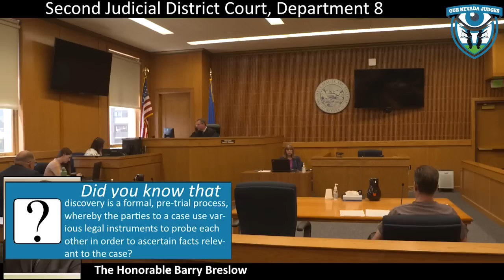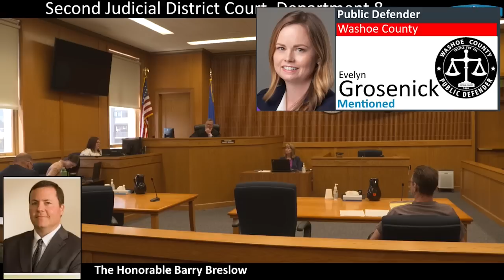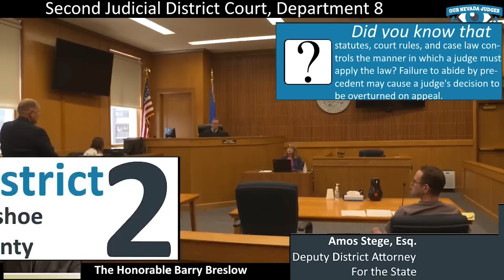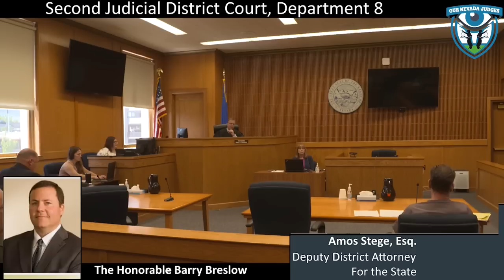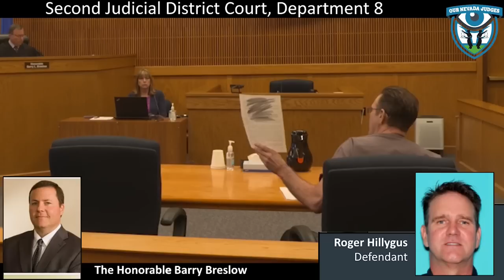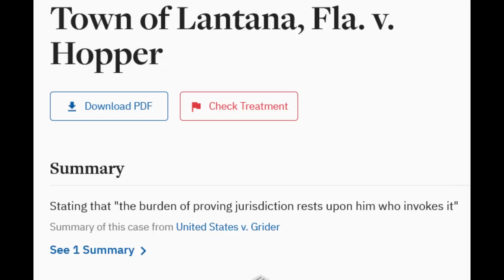Navada Vs Sovtard Roger Hillygus June 27th Hearing Part 1